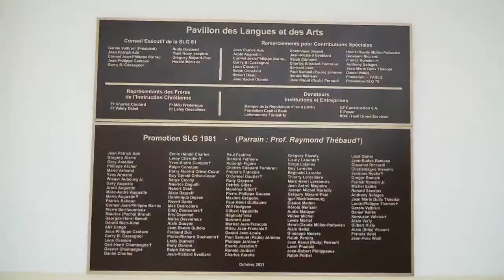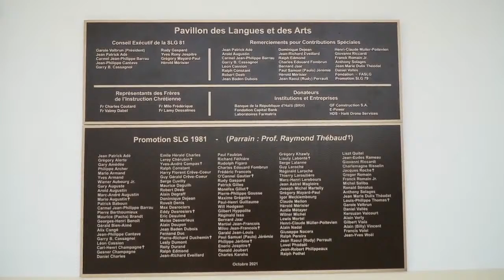INAUGURATION "PAVILLON DES LANGUES ET DES ARTS" @ SAINT-LOUIS DE GONZAGUE